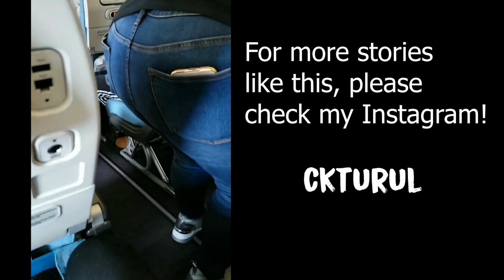My roommate is not letting me SLEEP!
My roomate pours WATER on me while I'm having my best dream!
I often say that it's fun and all happiness to live with roomates... unless they break my precious little dreams that carries the wonders and  the happiness of my life. To understand this, check out the video!